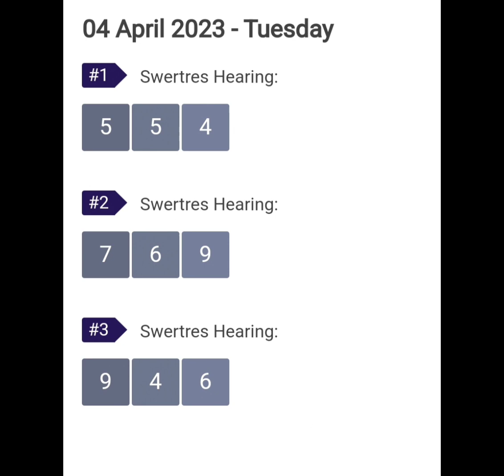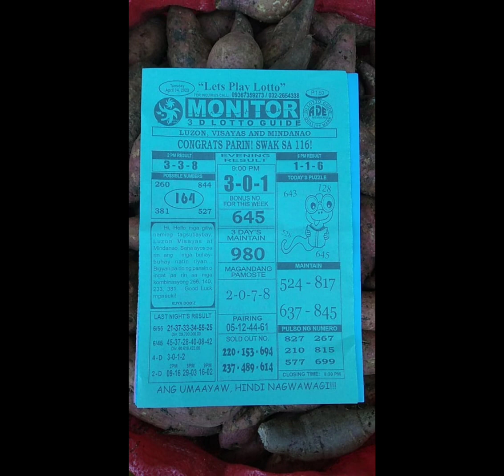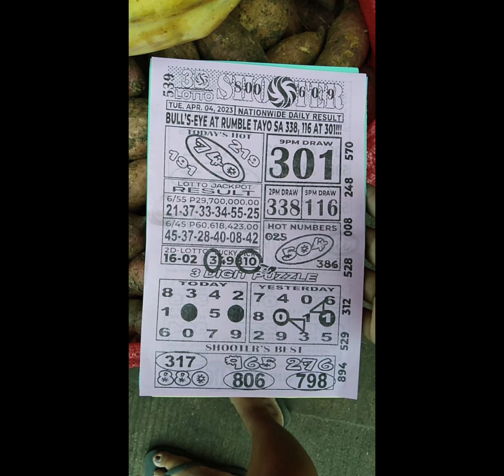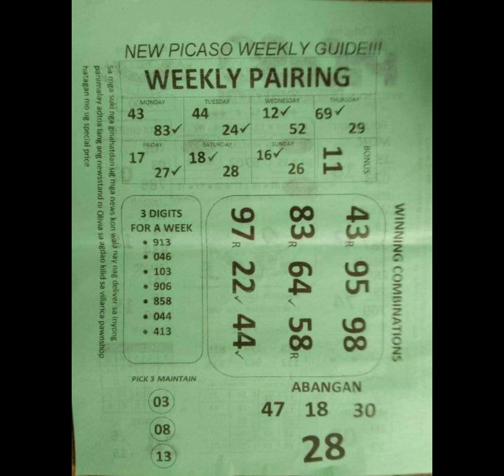April 04, 2023 Daily Rambolito Tips